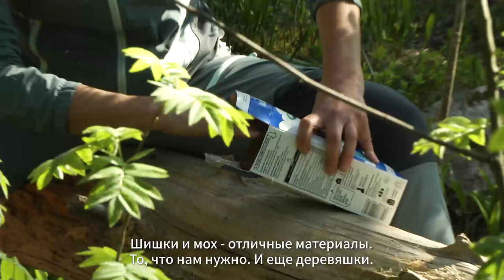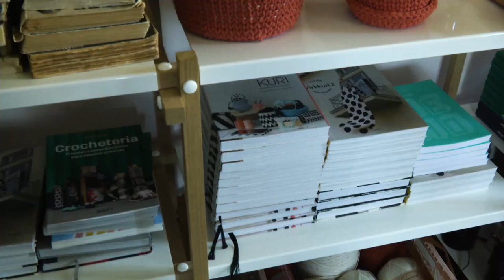Rent a Finn goes Virtual - Свободное время по-фински из первых рук - Mirja & Molla - RU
Visit Finland!